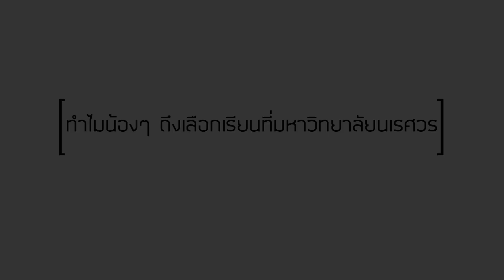บรรยากาศการรายงานตัวเข้าหอพักนิสิต ประจำปี 2561#NU61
ภาพบรรยากาศการรายงานตัวเข้าหอพักของน้องๆ นิสิตใหม่ มหาวิทยาลัยนเรศวร ประจำปี 2561 ในระหว่างวันที่ 21- 24 กรกฎาคม 2561

งานประชาสัมพันธ์ กองกลาง สำนักงานอธิการบดี มหาวิทยาลัยนเรศวร